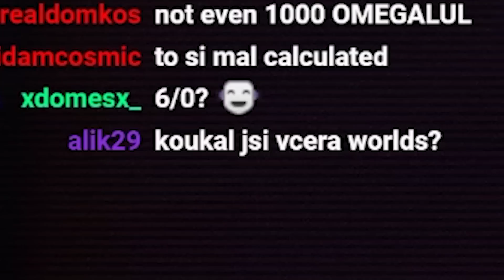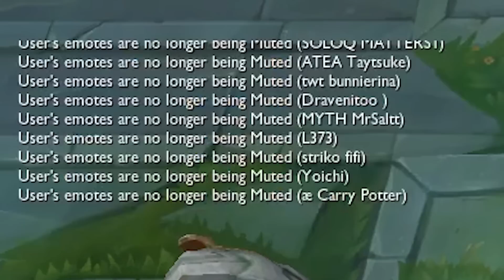PREČO MA KAŽDÝ FLAMUJE ?!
► Nezabudni na LIKE, KOMENT a SHARE